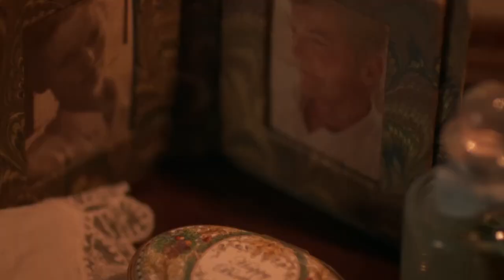The Story Behind The Eternal Daughter's Creepy Haunted Hotel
Can a space be haunted by memories of past lives? Here's one spot that not only begs the question, but also inspired one of A24's spookiest 2022 installments.